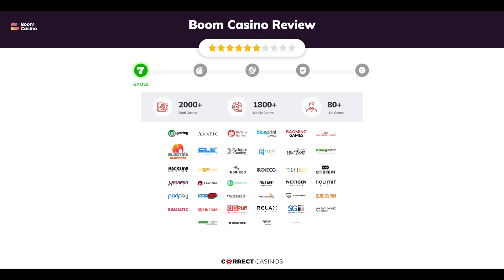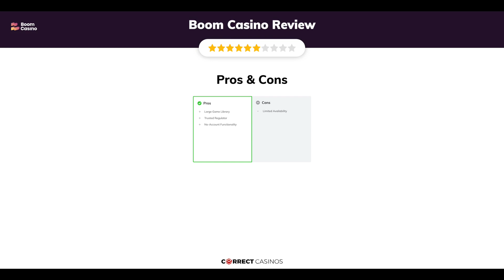Boom Casino Review. Safe or Scam?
Boom Casino is an online casino established in 2020 by Hero Bet Ltd. It is licensed by the MGA and operates in several different countries. In some of these, it functions as a Pay and Play casino that does not require account registration. Instead, you are able to directly deposit funds and play games. While this is convenient, there are some drawbacks to it as well, such as the absence of bonus offers.

18+ | BeGambleAware.org | Play responsibly